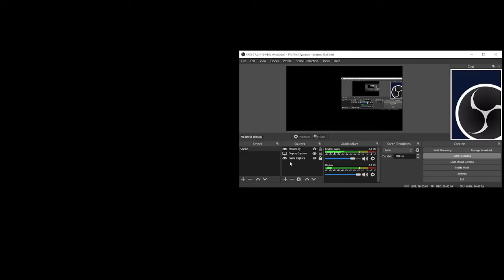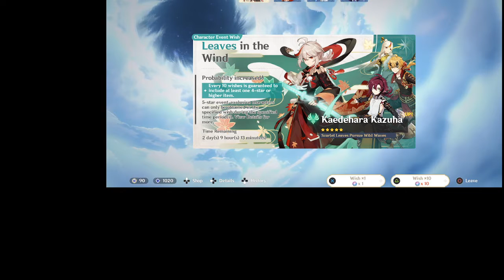Part 3 A Golden Midsummer, enjoy the summer with Xinyan, Mona, Kazuha and Fischl! Genshin Impact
TIme for me to finally start the Golden Midsummer event, and join the crew at the Golden Apple Archipelago. Time to revisit the Dodoco Island and get me some treasure and primo's